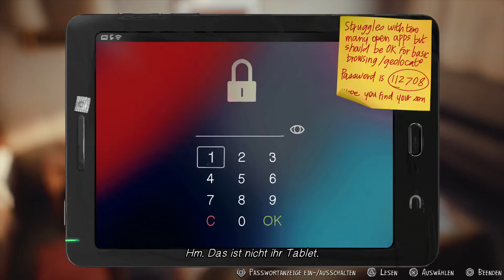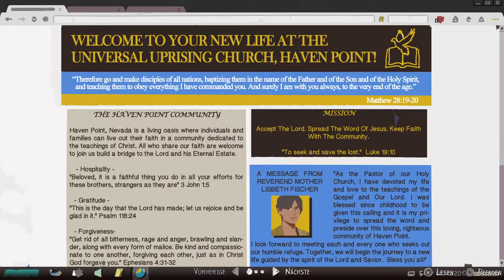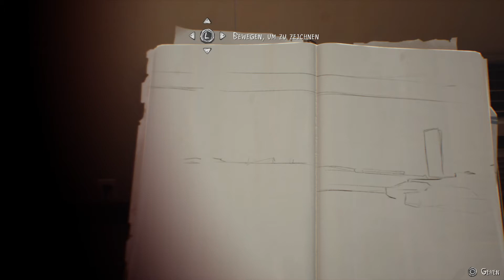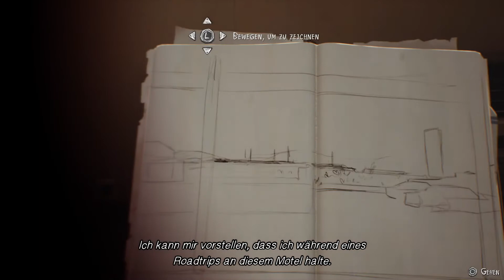Ein Gespräch mit Karen |Life is Strange 2 #17